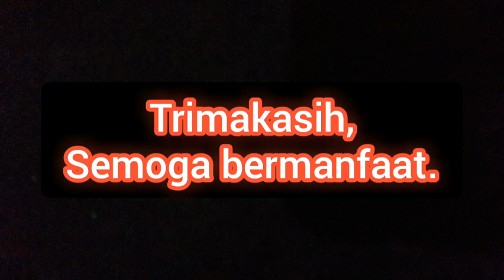CARA YANG BISA DILAKUKAN UNTUK MENINGKATKAN EMOSI DAN BIRAHI CUCAK IJO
Wassallam.